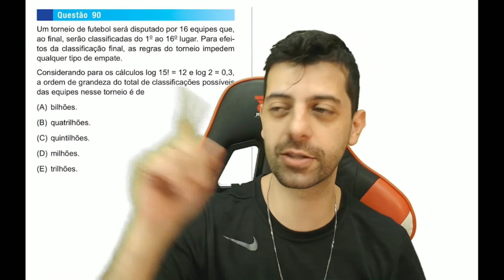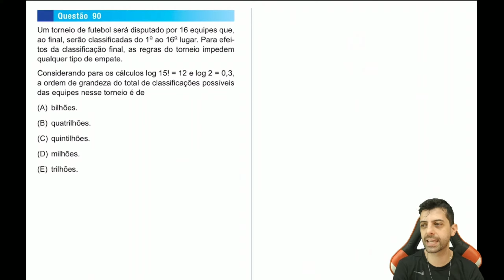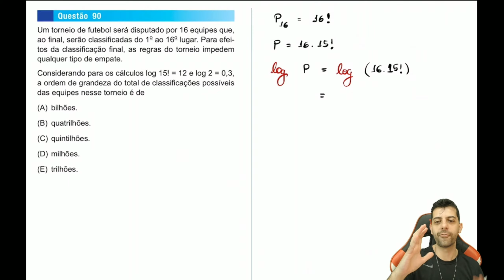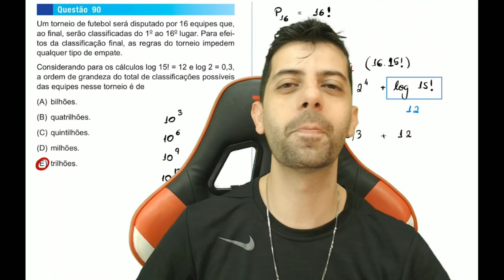UNESP 2016 - Q90 - Um torneio de futebol será disputado por 16 equipes que, ao final,